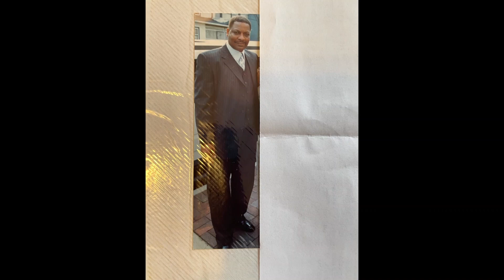PASS1NG OF CLARENCE